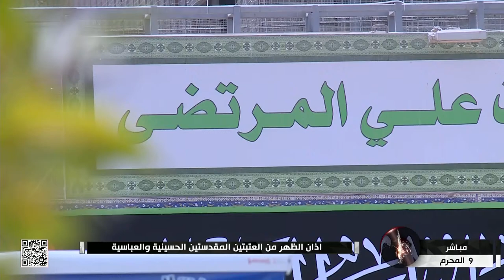آذان الظهر من العتبتين المقدستين الحسينية والعباسية - كربلاء المقدسة